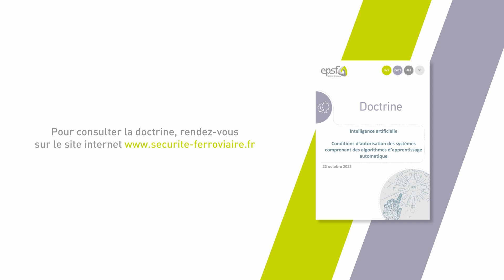Doctrine Intelligence Artificielle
L’intelligence artificielle est de plus présente dans nos vies… et dans nos métiers.
Le monde ferroviaire est aussi concerné, et cela nous interroge… surtout quand il s’agit de sujets de sécurité !

Découvrez nos premières réflexions dans cette vidéo et dans notre doctrine publiée sur notre site internet